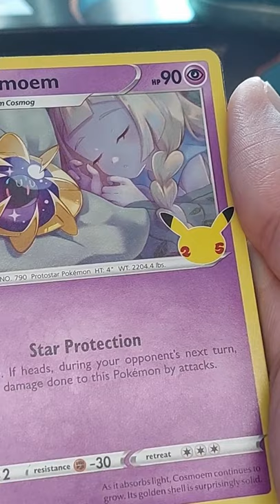Pokémon Openings Ep. 18: Where R U, Pikachu?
Its that time when you get the funky Pikachu ^^